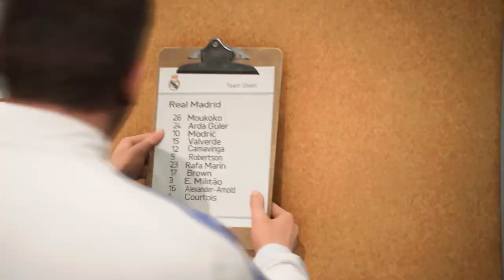Winning the UEFA Super Cup League Begins | Archie Brown Player Career Mode EP62 | FC24